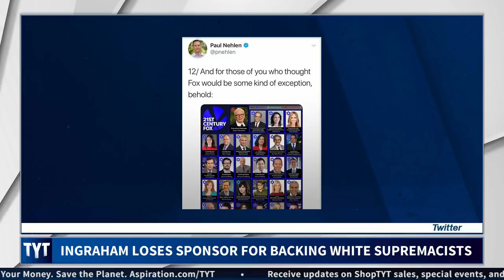Laura Ingraham Backs White Supremacists AGAIN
Laura Ingraham was whining about liberals and backing white supremacists at the same time on her show yesterday.

Cenk Uygur, Brett Erlich, and Hasan Piker, hosts of The Young Turks, break it down. MORE TYT

"Laura Ingraham defended a famed white supremacist known for brazen racism and anti-Semitism as a “prominent voice censored by social media”

Ingraham kicked off her segment Thursday night with a defense of literal fake news — doctored videos of Nancy Pelosi intended to make her seem impaired — calling it the work of “satirists, people with a comedic flair.”

The Fox News host turned to Candace Owens, a commentator who cut her teeth at notorious conspiracy factory Infowars, for comment. Ingraham argued criticism of the video was part of a “larger effort to silence conservative voices ahead of the 2020 election.”

“Facebook now, what do they monitor, ‘hate’? That sounds good until you realize hate — These are some of the people they’ve shunned,” Ingraham said, showing off a number of “prominent voices” banned from Facebook, including our white supremacist, Paul Nehlen."

Hosts: Cenk Uygur, Brett Erlich, Hasan Piker

Cast: Cenk Uygur, Brett Erlich, Hasan Piker